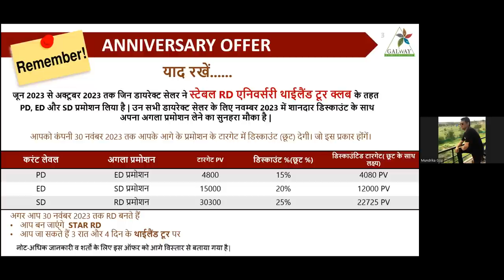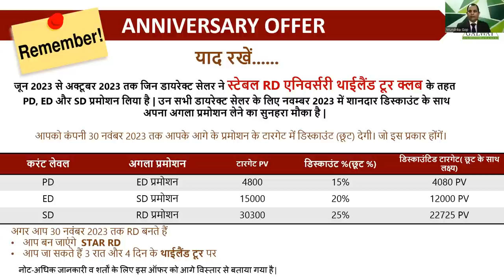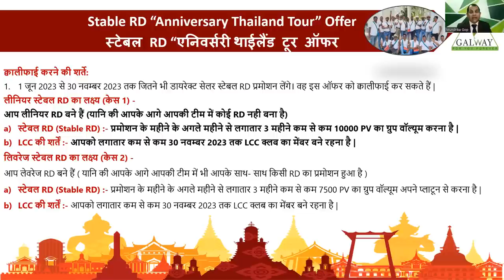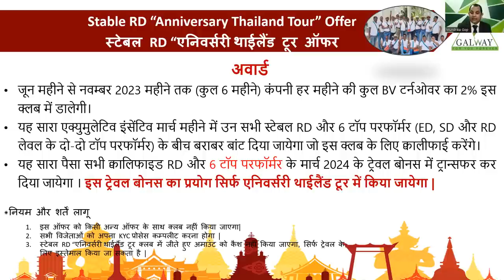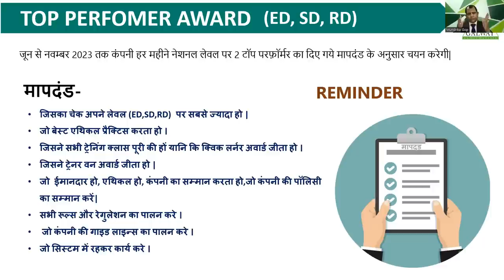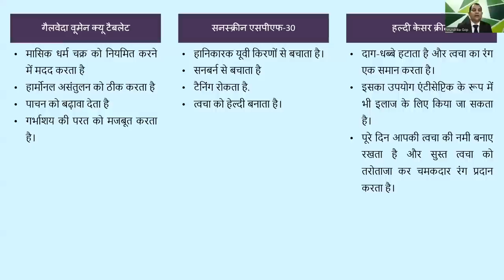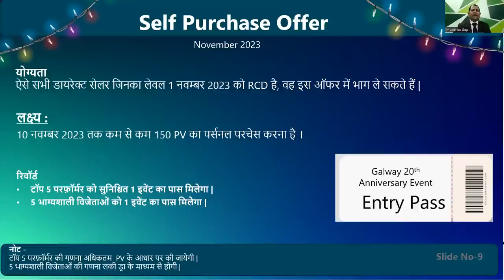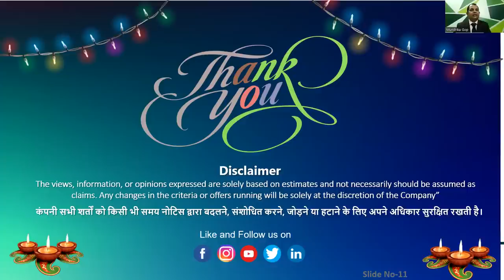||NOVEMBER 2023 OFFER || BY MUNDRIKA GOPE SIR||